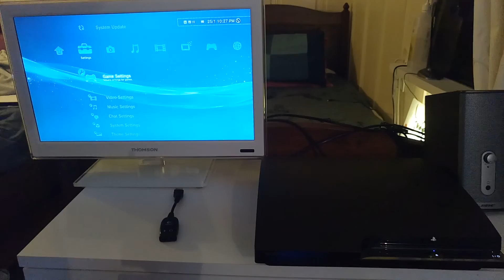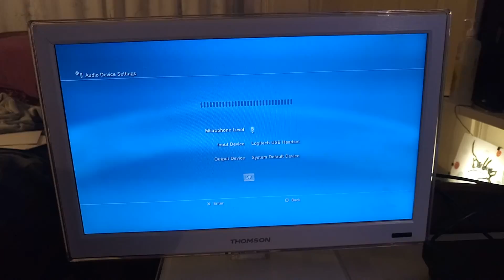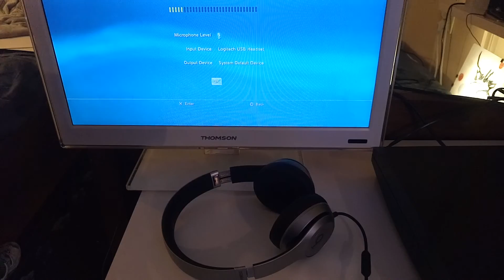How to connect headset & microphone in PS3? Very Easy